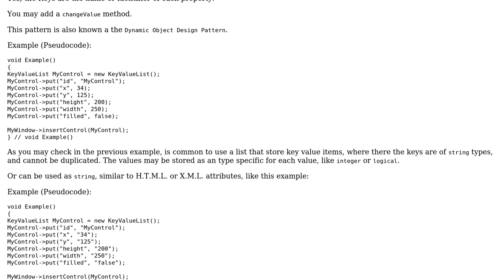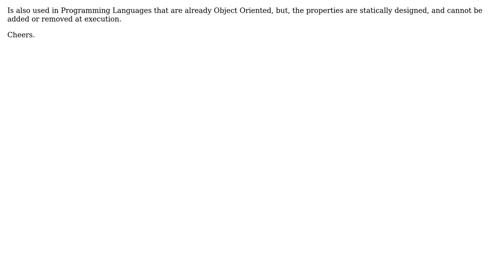Software Engineering: How does the Properties Pattern work?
With thanks & praise to God, and with thanks to the many people who have made this project possible! You are responsible for your own actions.